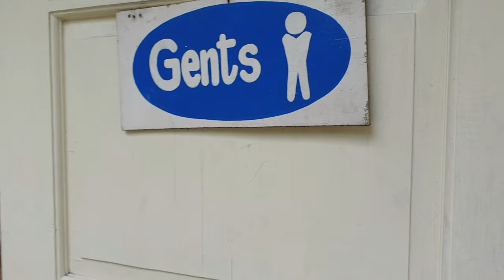COW MILKING (NGEERS) - MANGO&CHOCO ICECREAM from Barili Milk Station |feat. Channelas ni Yvonne